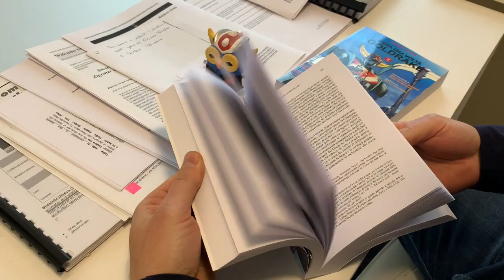Intervista a Massimo Nicora autore di "C'era una volta Goldrake"